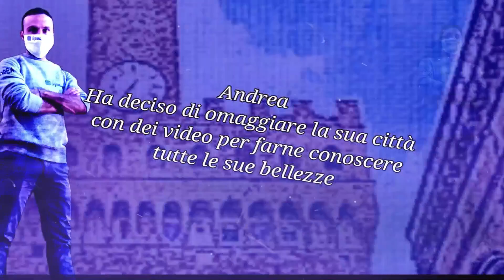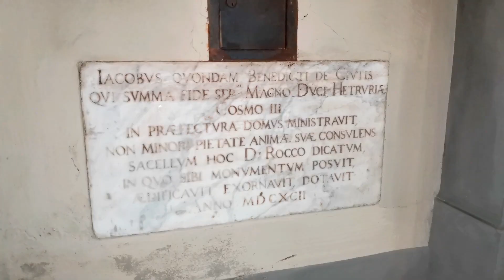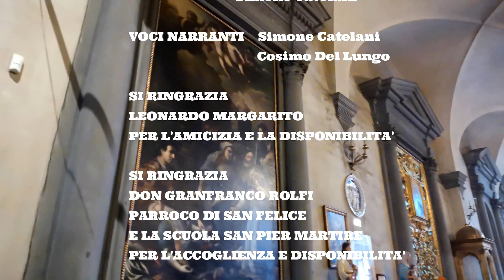SAN FELICE IN PIAZZA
Oggi vi portiamo in Oltrarno, a due passi da Palazzo Pitti e piazza Santo Spirito, per farvi conoscere, con le voci di Simone e Cosimo, la chiesa di San Felice in piazza (e il vicino Oratorio di San Filippo Neri) già attiva attorno al 1080 e rimaneggiata nel '400 da Michelozzo. All'interno una serie di splendidi capolavori artistici assolutamente da ammirare. UNA CURIOSITÀ: Durante la Seconda Guerra Mondiale la chiesa, grazie al parroco don Bruno Panerai, fu una delle centrali più attive della resistenza in Oltrarno e per la protezione degli ebrei perseguitati. Un grande grazie a don Gianfranco Rolfi e al nostro caro amico @leonardo.margarito per l'accoglienza e disponibilità
Today we take you to Oltrarno, a stone's throw from Palazzo Pitti and piazza Santo Spirito, to introduce you, with the voices of Simone and Cosimo, to the church of San Felice in piazza (and the nearby Oratory of San Filippo Neri) already active around the 1080 and remodeled in the 15th century by Michelozzo. Inside a series of splendid artistic masterpieces absolutely to be admired. A CURIOSITY: During the Second World War the church, thanks to the parish priest Don Bruno Panerai, was one of the most active centers of the resistance in the Oltrarno and for the protection of persecuted Jews. A big thank you to Don Gianfranco Rolfi and to our dear friend @ leonardo.margarito for the welcome and availability

- SUPPORTA IL NOSTRO CANALE, COME??
Support Firenzeprimaedopo
If you enjoy our content, please consider supporting what we do. Thank you.

- OUR VIDEO GEAR - LA NOSTRA ATTREZZATURA VIDEO ;-):

DJI MINI 2 COMBO
SUPPORTO TABLET PER DRONE
FILTRI PER DRONE FREEWALL
MICROFONO Rode VideoMicro
MICROFONO Boya BY-M1 Lavalier
HARD DISK ESTERNO - WD 5TB Elements Portable
LUCE A LED
GIMBAL - Dji Osmo Mobile 3
Scheda microSD da 64 GB